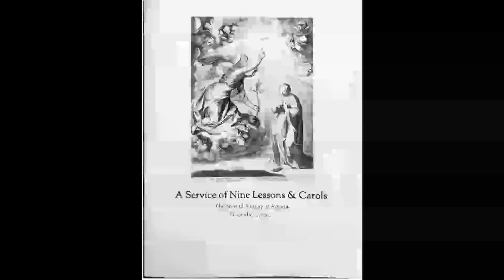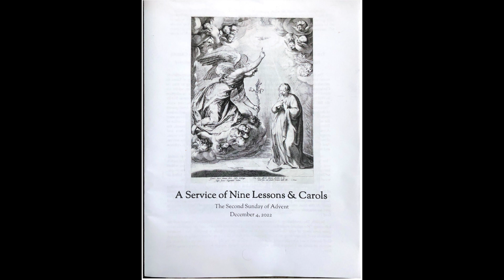A Service of Nine Lessons & Carols - December 4th 2022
The Second Sunday of Advent - Recorded at ECP in Princeton, NJ

I am proud to present this recording of Nine Lessons & Carols service which took place at The Episcopal Church at Princeton (ECP) about 2 weekends ago. After recording last year's service and witnessing the incredible music which took place, I had to come back to record again this year at the request of my partner Rachel's Friend, Marissa.

As noted from Bishop's Chip's Statement in the service, These singers are really World Class; The musical performance captured here is one I am incredibly proud of. When I consider what a Hi-Fidelity treat would mean to me, I picture the following: Well Arranged Music, Performed Professionally and with attention to detail from top tier musicians, in an supportive acoustic environment, well captured by well engineered equipment with dynamics in mind - This is my recorded treat to you. Please enjoy and let me know what you think.

- - Tracks - -
0:00 - Improvisation on "In dulci jubilo"
2:54 - Chorale Prelude on "Est ist ein Ros' entsprungen"
6:05 - Once in Royal David's City
11:03 - O Little Town of Bethlehem
15:04 - Adam lay ybounden
16:22 - King Jesus Hath a Garden
20:14 - All This Time
21:59 - God Rest You Merry, Gentlemen
25:36 - There is a Flower
30:11 - Hyne a la Vierge
34:15 - Manger Carol
38:18 - See Amid the Winter's Snow
44:19 - Candlelight Carol
49:15 - My Lord Has Come
53:15 - O Come, All Ye Faithful
57:26 - Oh Holy Night
1:08:02 - A Message from Bishop Chip
1:09:03 - Hark ! The Herald Angels Sing
1:12:23 - Postlude - God Rest You Merry

Recorded and Produced by Garrett Kruse

- - Equipment Used - -
Left and Right Microphones - Warm Audio WA87 R2, Through Warm Audio TB-12 Preamps

Center Mic - Crown PCC160 Boundary Mic through Interface Preamp

Audience Mic - Royer R-10, though a ART Tube MP Project Series Preamp, then also processed through a Klark Teknik kt-2a Tube Leveling Amplifier (Limiter)